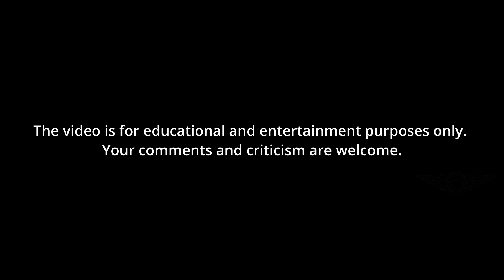Car FLYING Off after PIT MANEUVER. High Speed Police Pursuits & Stolen Truck.